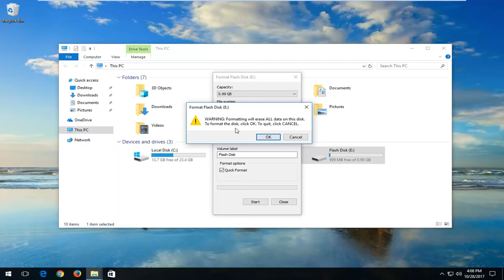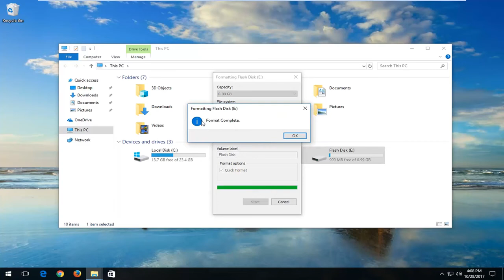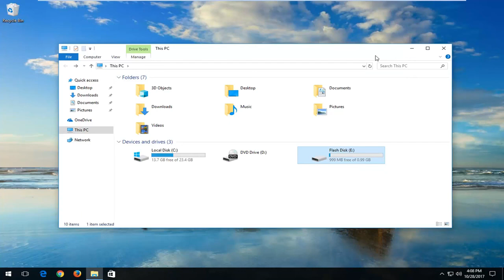FIX USB Flash Drive - Full But No Files Shown [Solution]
FIX USB Flash Drive - Full But No Files Shown.

Fix USB when it says it is full, but is actually empty. Please note this will format/clear files that are present on the drive.